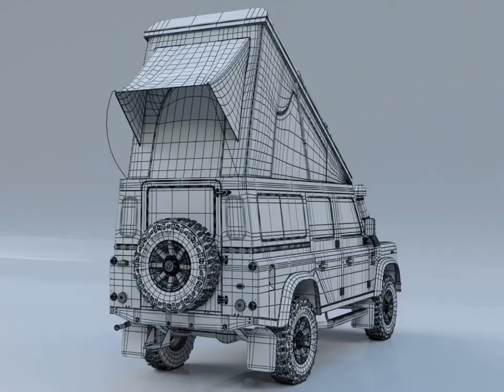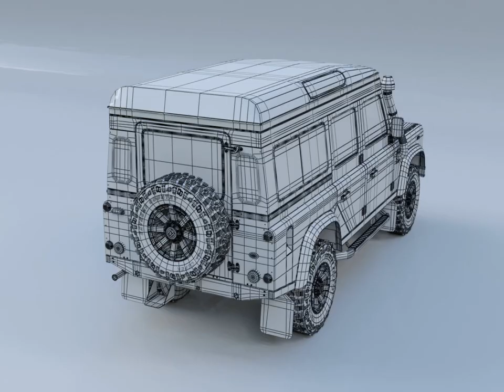3D Model of Land Rover Defender 110 Camper Review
Land Rover Defender 110 Camper 3D Model Review

The file are ready for 3D printing, but you can resize them according to your needs.

High detailed model of Land Rover Defender 110 Camper created at 3ds max and textured with render Corona 1.5 and Vray 1.5. Completely modeled.

Most parts of the model have been created as SubDivision/Turbosmooth surface. This means using the 3dSMax version you can change the resolution/smoothness of the surface very easy. Using turbosmooth or meshsmooth your model will have more resolution.

The model content 3ds max standard(.max 2014), Vray(.max 2014) and Corona Render 1.5(.max 2014) Cinema 4D(.C4d) Maya(.mb 2016) Modo 601(.lxo) Autodesk Fbx file(.fbx) Wavefront(.obj) StereoLithography(.stl) and Textures.

If you liked this product take a look at my other models at Deleon3d.

How to use this 3d model demo: Use one of the file formats included with this 3d model such as max, fbx, c4d, lxo, ma mb, , obj

294959